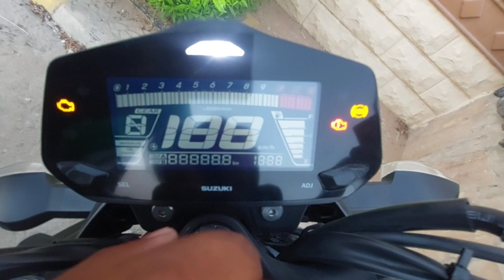সৌদি আরবে মোটরসাইকেলের লাইসেন্স বানাতে কি কি লাগে।। motorcycle license in Saudi Arabia?